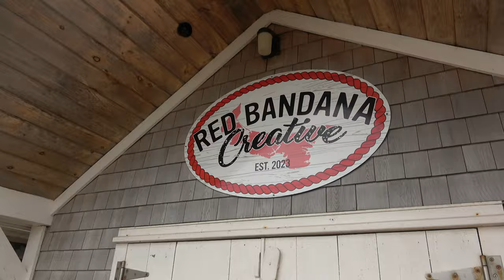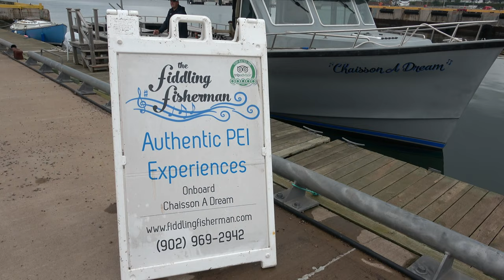Prince Edward Island (PEI), Canada 2023 | Travel Vlog Day 2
Join us on our Prince Edward Island, Canada 2023 family vacation!  This is Travel Vlog Day 2, and today we are going LOBSTER FISHING!

𝐂𝐡𝐚𝐩𝐭𝐞𝐫𝐬:
00:07 - Introduction and welcome to Day 2 of the PEI Travel Vlog, mentioning a lobster fishing excursion.
00:53 - Discussing plans for the day, including the lobster fishing excursion, while locked out of the house.
03:39 - Arrival in Su and the family looking for sea glass before the lobster fishing excursion.
05:50 - Boarding the vessel for the lobster fishing excursion.
07:19 - Capturing the beauty of PEI and preparing for the lobster catch.
08:21 - Successfully catching lobsters and learning about the different types of claws.

In this travel vlog, the family continues their adventure on Prince Edward Island (PEI), Canada, during their second day. They begin with a lobster fishing excursion with the Fiddling Fisherman, where they learn about catching and preparing lobster.

The day also includes hunting for sea glass, trying local treats like potato fudge, and exploring the scenic areas of PEI. The vlog captures the excitement of the lobster catch, the beauty of the island, and the relaxed family time on the beach. The day ends with a peaceful evening at the beach.

We loved the excursion with The Fiddling Fisherman:

After catching and eating some super fresh lobster, we went hunting sea glass in Souris, PEI, and then ended our day on our own beach.

We had a fabulous day!

Canada's PEI is such a wonderful summer destination with so much to see and do.  Be sure to tune in for the next installment of our August 2023 road trip to PEI!

▶️ My video camera (Sony FDRAX53) can be found on Amazon.com -
▶️ My video camera (Sony FDRAX53) can also be found on Amazon.ca -
▶️ My external microphone (Sennheiser Shotgun Mic) can be found on Amazon.com -
▶️ My external microphone (Sennheiser Shotgun Mic) can also be found on Amazon.ca -
▶️ Kindred Spirits of PEI Anne of Green Gables - Anne on The Quilt Cork Coaster Set (4) on Amazon.com -

Unlimited license purchased through PlaceIt.com.

Come With Us by Nat Keefe & Hot Buttered Rum

I hope you enjoy the "Prince Edward Island (PEI), Canada 2023 | Travel Vlog Day 2" video.